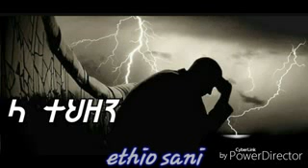ላ ተህዘን* የምን *ሀዘን *ምርጥ ምክር* ሊደመጥ *የሚገባው *low new**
Islam Da'wa